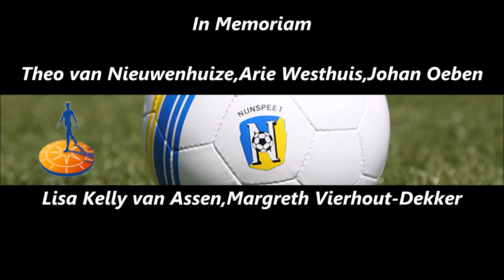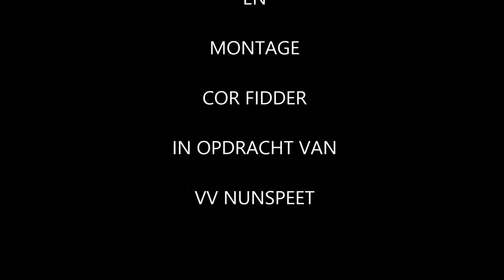In Memoriam 5 leden vv Nunspeet